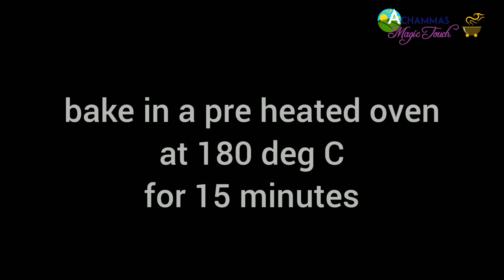Tutti Frutti Cup Cake | Achammas Magic Touch | No Maida | Whole wheat flour | No Egg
Ingredients